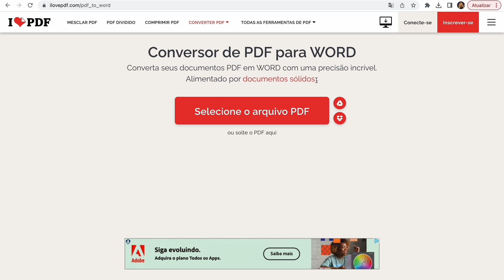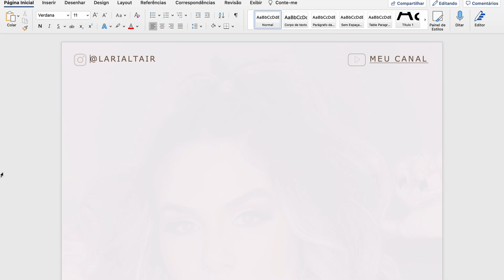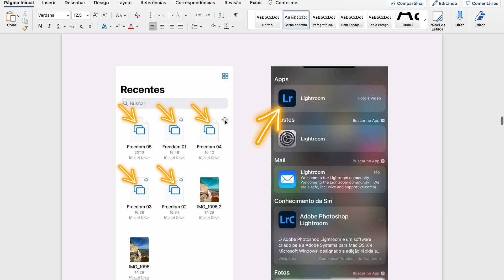📱Como TRANSFORMAR PDF EM WORD | Fácil e Grátis [TUTORIAL Passo a Passo] - Sem precisar baixar nada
Hello meu povo 😉 No tutorial de hoje vou te ensinar como converter gratuitamente um arquivo PDF em WORD (DOC), é isso mesmo! Transformar seu documento pdf em um word totalmente editável! De uma maneira bem fácil e RÁPIDA, não vai demorar nem 3 minutos do seu tempo. E o melhor: vamos usar um site totalmente gratuito e online, você não precisa baixar nada.
Com esse modo você vai poder deixar seus documentos editáveis! Tá esperando o que? Corre pro vídeo!

00:00 Introdução
00:41 Tutorial
02:04 Final

► COMO EU CRESCI NO YOUTUBE? Aprenda comigo  🔥 🔥🔥

► GUIA DE IDEIAS: + de 30 Tipos de Vídeos para Gravar para o YouTube

► GRUPO SECRETO: Canal do Telegram com dicas exclusivas (grátis)